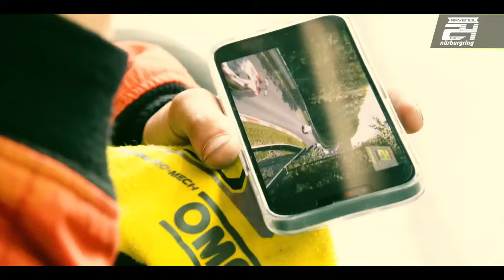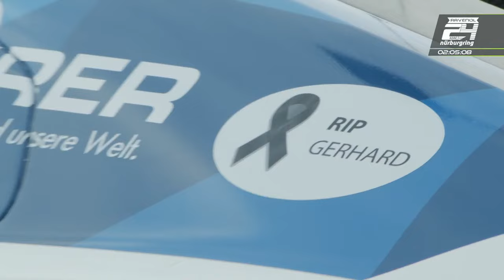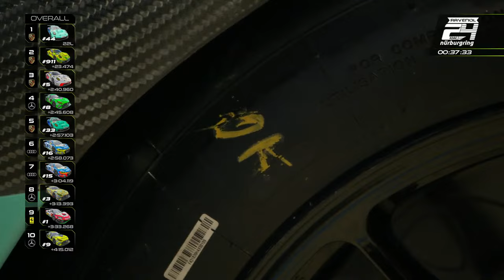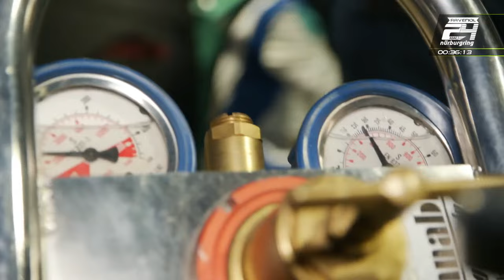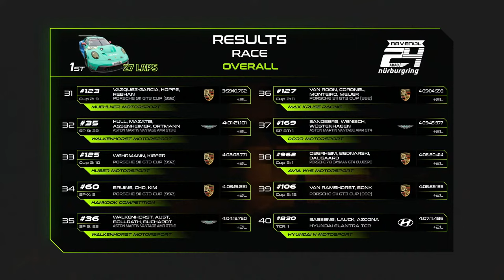🇬🇧 ADAC 24h Nürburgring Qualifiers 2024 | SATURDAY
Enjoy the first race on Saturday of the ADAC 24h Nürburgring Qualifiers 2024!